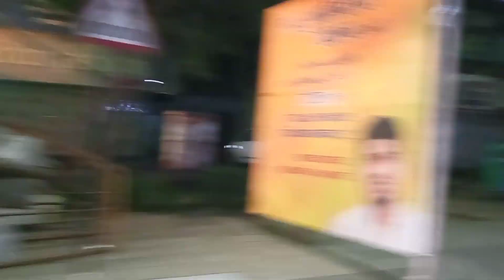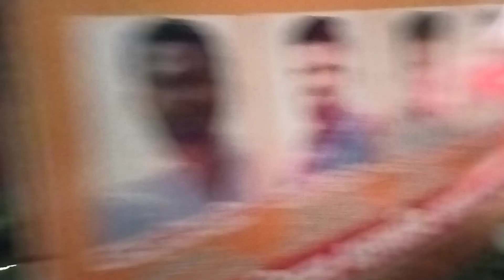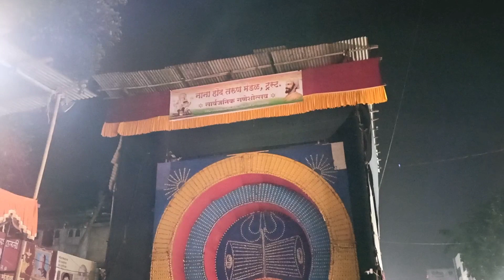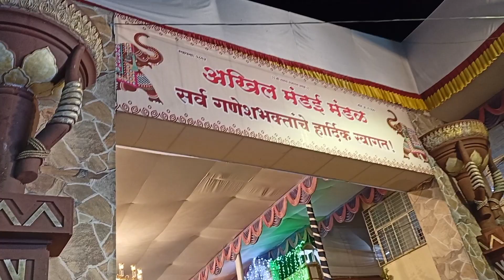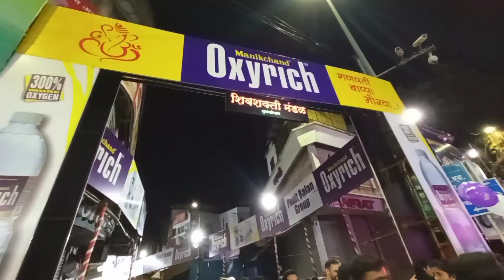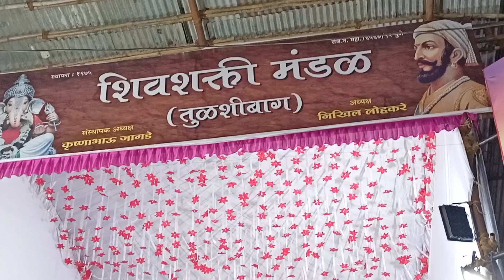गणपती दर्शन पुणे Pune Ganeshostav-2022, Manache Ganpati Pune. Ganeshotsav 2022.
History of Ganeshotsav in Pune
Ganesh Utsav, however was confined to the homes of the people and palaces of Maharajas since the days of Chhatrapati Shivaji Maharaj until Lokmanya Bal Gangadhar Tilak, initiated the concept of “Sarvajanik Ganeshotsav” and mobilized people through public Ganesh Festival. His motive was to unite people and strengthen the patriotic fervor in Indians. As a result, Hindus came together for the festival which became a source of political awakening against the British regime.
The history of Ganpati Festival Pune.
How to visit Famous Ganpati In Pune.
1.Manacha Pahila Ganpati- Kasba Ganpati
2.Manacha Dusra Ganpati- Tambdi Jogeshwari
3.Manacha Teesra Ganpati-  Guruji Talim Mandal
4.Manacha Chavtha Ganpati-  Tulshi Baug
5.Manacha Pachva Ganpati-   Kesariwada

Kasaba Ganapti - कसबा गणपती (मानाचा पहिला)
Located in Kasaba Peth, Pune
Tambdi Jogeshwari - तांबडी जोगेशवरी (मानाचा दूसरा गणपती)
Located at Appa Balwant Chowk, Pune
Guruji Talim - गुरुजी तालीम (मानाचा तिसरा गणपती)
Located at Laxmi Road, Pune
Tulshibaug Ganapati - तुळशीबाग गणपती (मानाचा चौथा)
Located at Tulshibaug, Pune
Kesariwada Ganapati - केसरीवाडा गणपती (मानाचा पाचवा)
Located in Narayan Peth, Pune